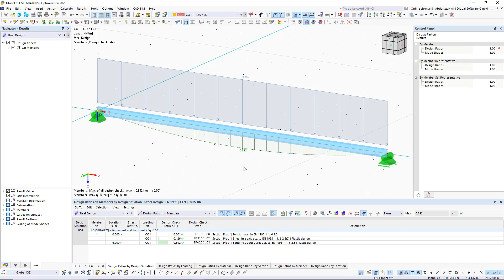截面优化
用户可以在设计模块中（例如混凝土设计、钢结构设计、木结构设计模块等）对截面进行优化。

对于标准化截面，可在同一截面系列中进行优化。对于参数化截面，可对其宽度、高度等参数进行优化。